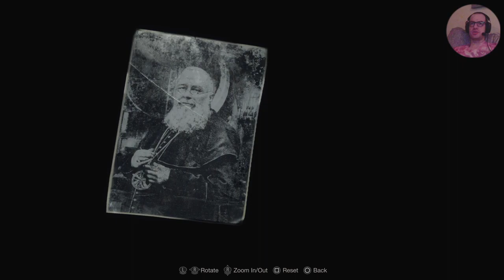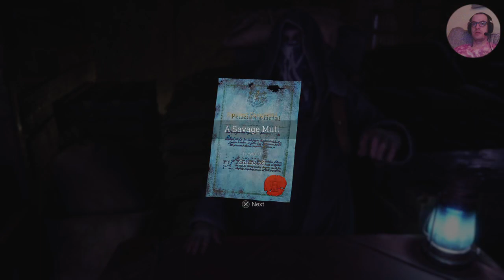RE4 Remake Full Playthrough HARDCORE (5)